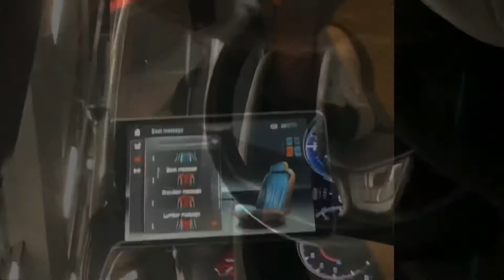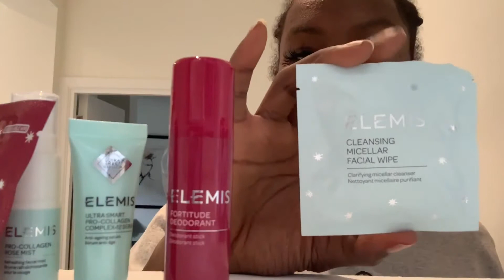NETFLIX ‘SEXY BEASTS’ S2 EP1| HILARIOUS BEHIND THE SCENES APT TOUR /QUARANTINE W ANGELLA KATHERINE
These are moments leading up to filming Netflix’s Sexy Beasts! Featuring Rare footage of a Meermaid losing her mind. WATCH TILL THE END 😭!

STREAM SEXY BEASTS ON NETFLIX AND FLATBUSH MISDEMEANORS ON SHOWTIME!

Love you guys, God bless you ❤️